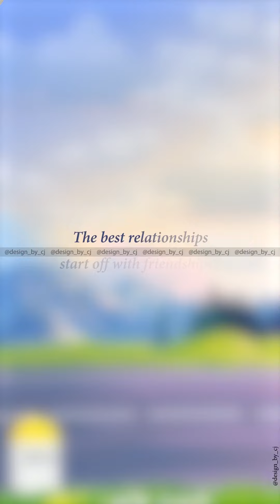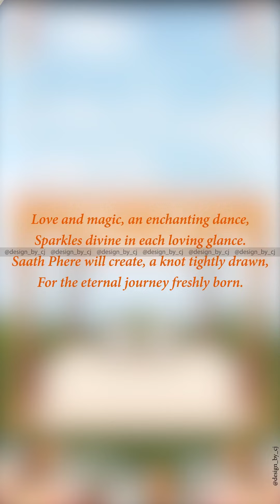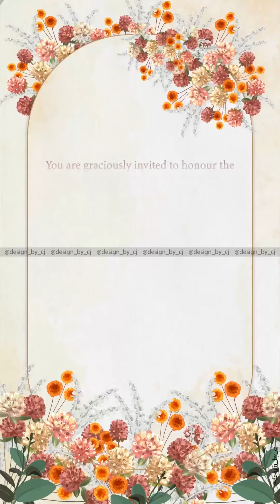Caricature Love Story Wedding Invitation Video | Marathi Wedding Invite | Story Based Video